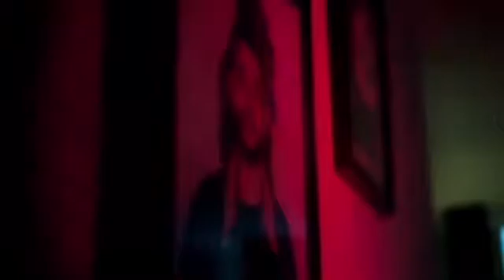Enjoy The Show